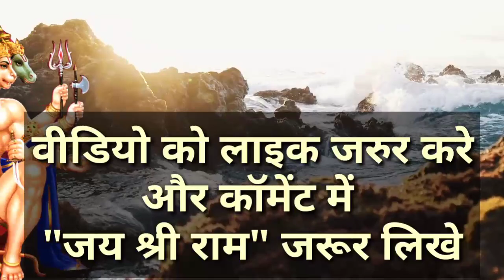तुला राशि तीनों लोकों की शपथ लेकर कहता हूँ 17 से 30 जून से सबको अलविदा कहना पड़ेगा | Tula rashi